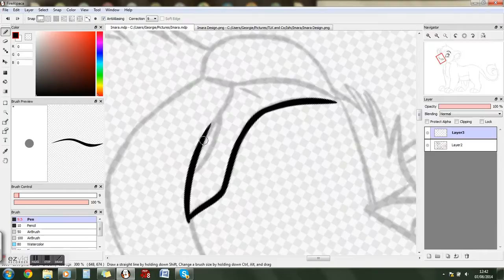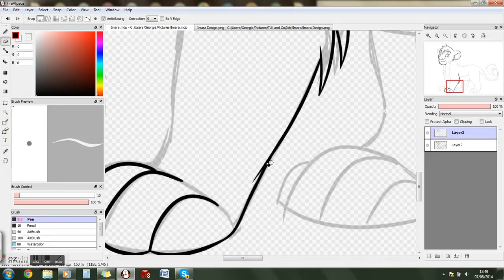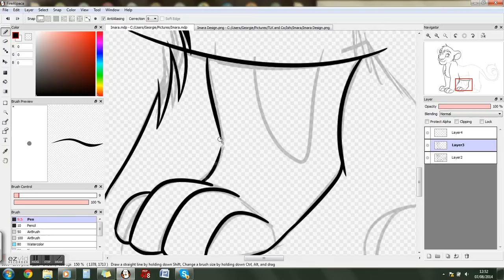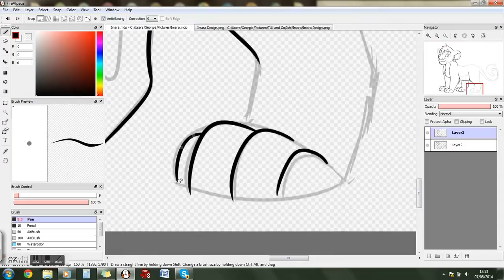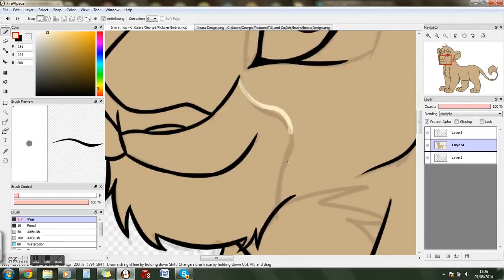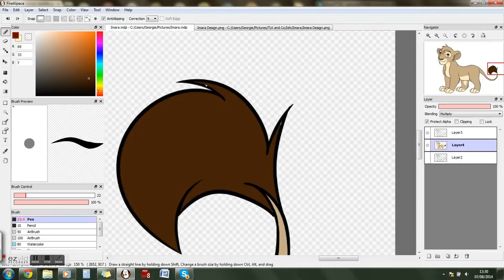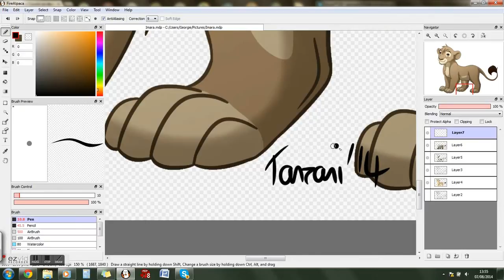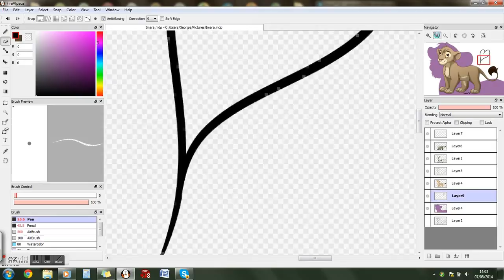Drawing Cub Imara (Speedpaint)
First drawing of Imara. Also first proper speedpaint :'3

I'll get the hang of doing these better, but for now I'm happy with how it's come out :D I'll admit I did edit the purple shadow thing after I filmed it to look better, but other than that, yeah xD